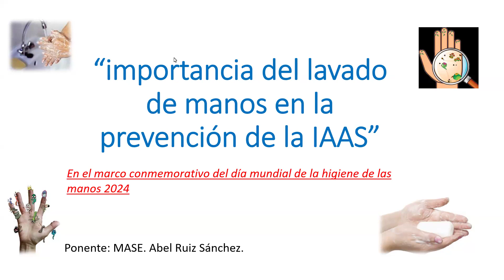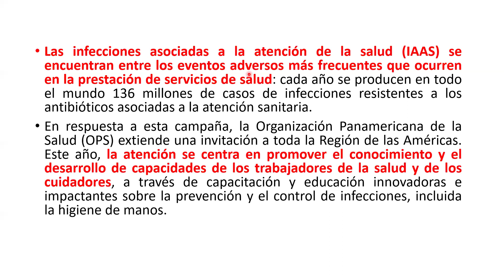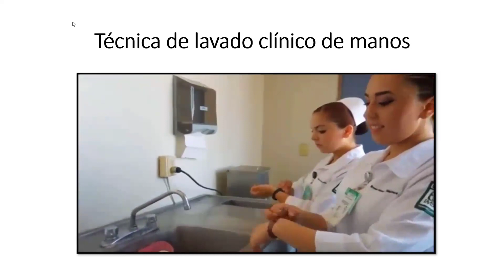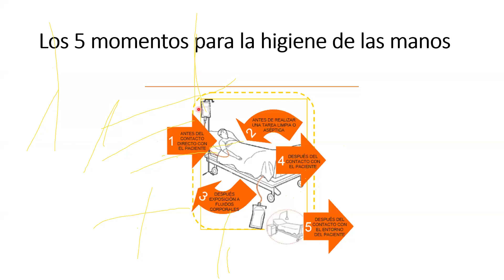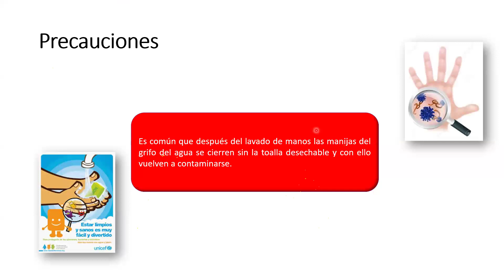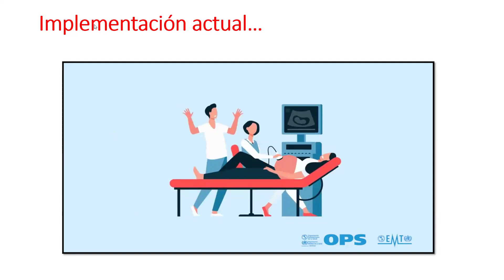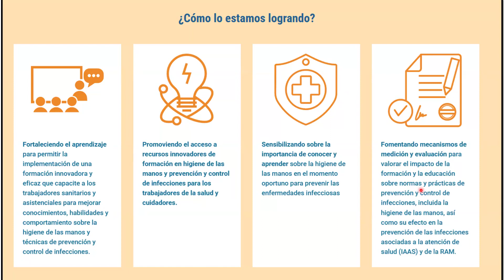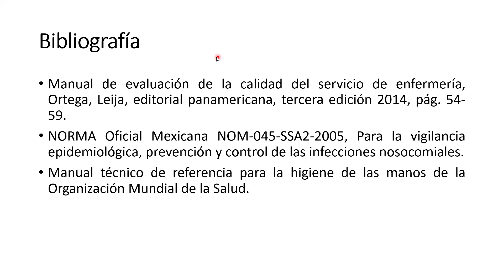CURSO. Importancia del lavado de manos en la prevención de las IAAS